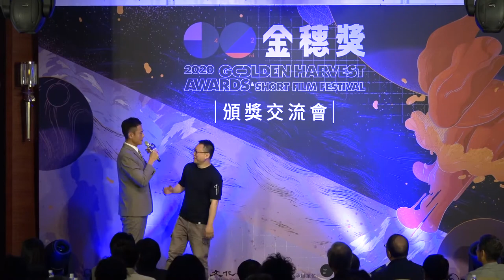【2020第42屆金穗獎頒獎交流盛典6-3】主持人楊達敬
♛本段節目內容：
６）學生組【最佳導演】
　　得獎者：陳亮廷《兩場葬禮》
　　頒獎人：林君陽導演

７）學生組【最佳劇情片】
　　得獎者：《合十》
　　頒獎人：湯昇榮監製

８）一般組【最佳實驗片】
　　得獎者：《唐朝．綺麗男》

　　一般組【最佳動畫片】
　　得獎者：《金魚》
　　頒獎人：謝文明導演

主持人：楊達敬 Gordon Yang
時間：2020年8月1日
地點：台北大倉久和大飯店